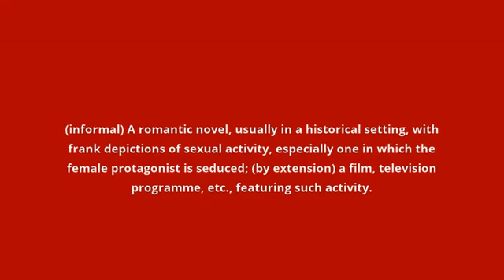what is the meaning of bodice ripper